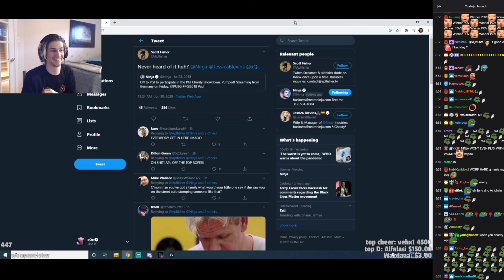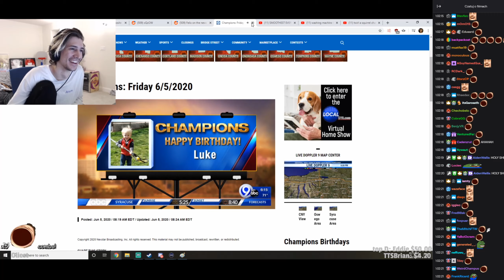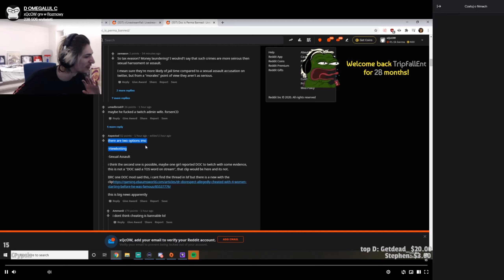xQc top clips of the month #3 (June 2020)